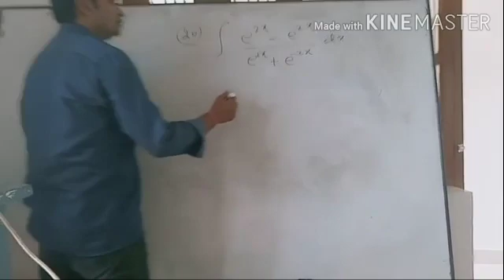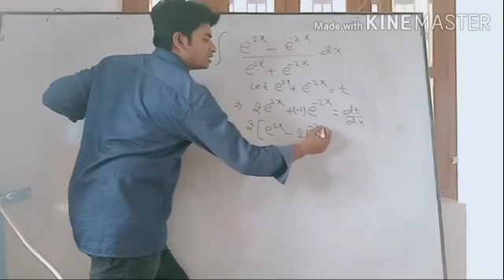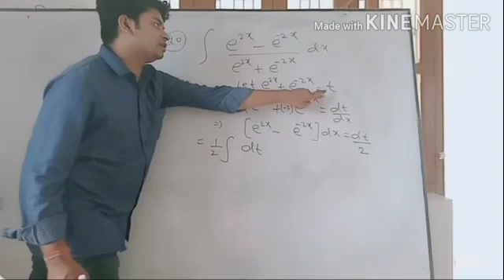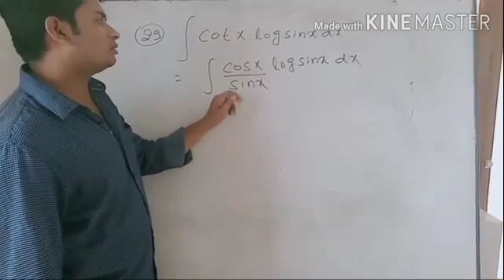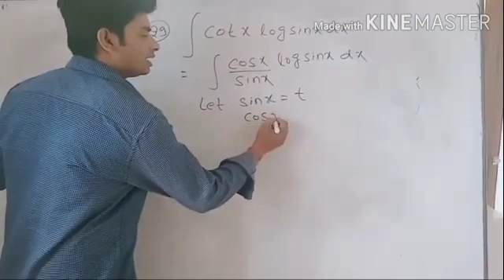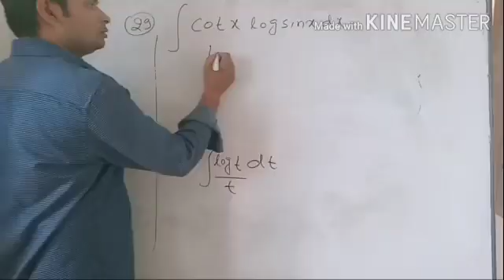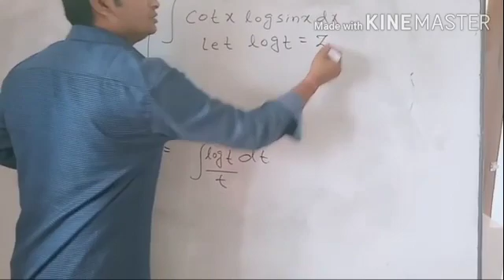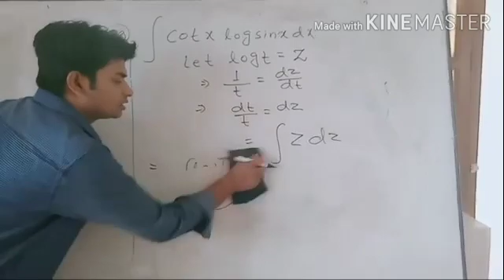Class- 12, Mathematics, Integration, Day- 5, Date- 01/10/2020